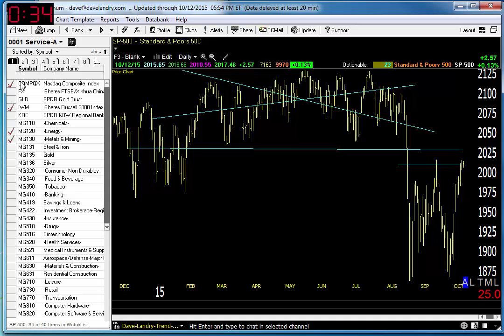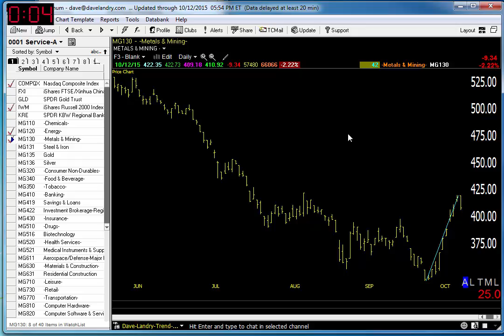10/13/15 Dave Landry's Market In A Minute